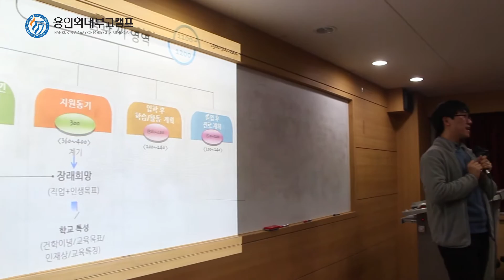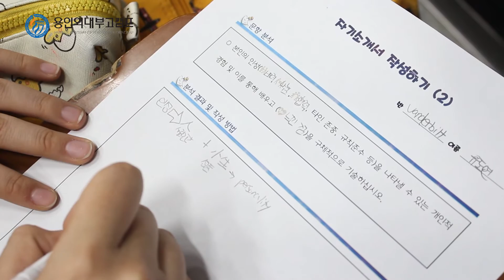2017 Winter Jan17th 자기소개서 작성법 특강2 초등